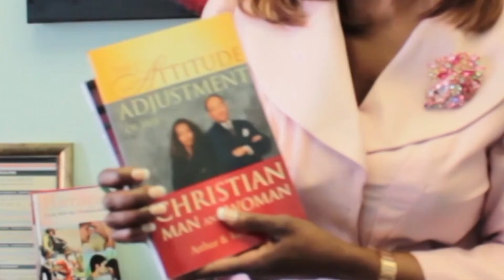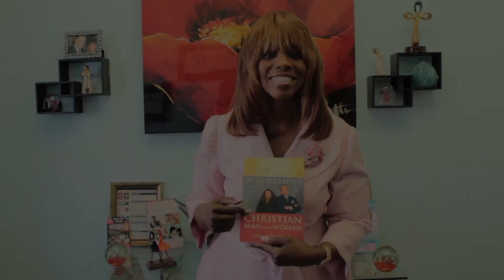Live to be Well: Attitude Adjustment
Listen to Dr. Kim explain her book Attitude Adjustment